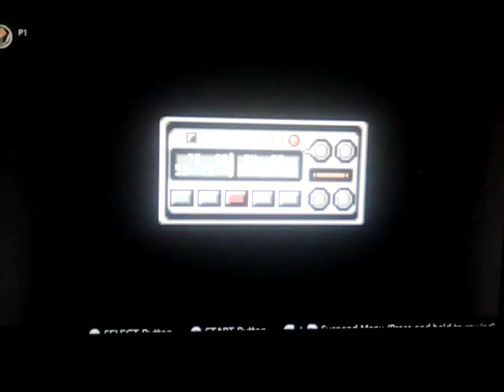MeTV Toons Launch Day Special (Part 32)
You're watching the MeTV Toons Launch Day Special.